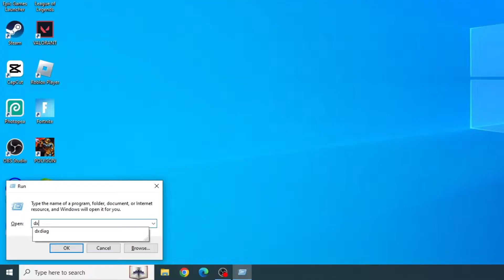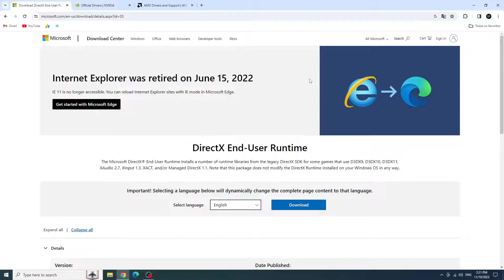How To Fix Valorant A D3D11-Compatible GPU Error - THE TRUTH...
► In this video I show the truth about Valorant's Error D3D11 compatible GPU, and I show 2 solutions that are the best to fixed this error!